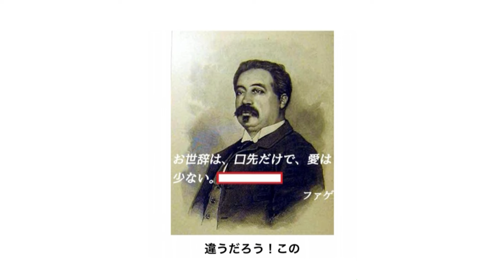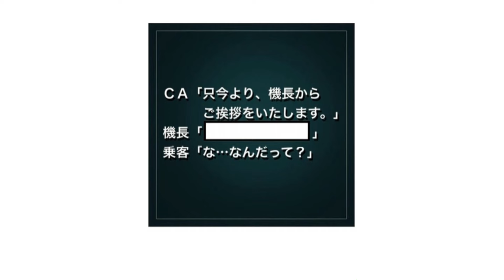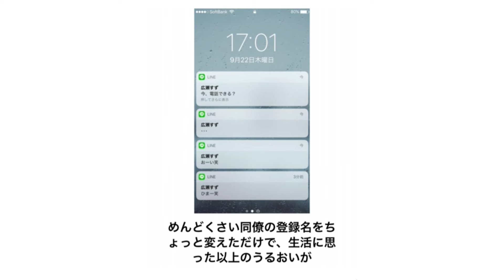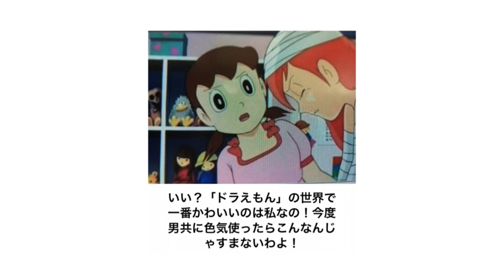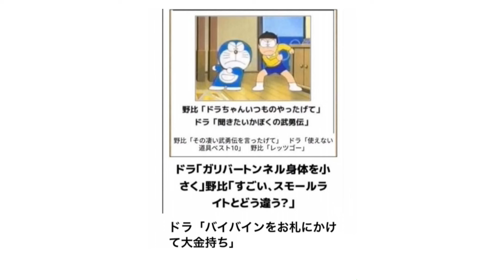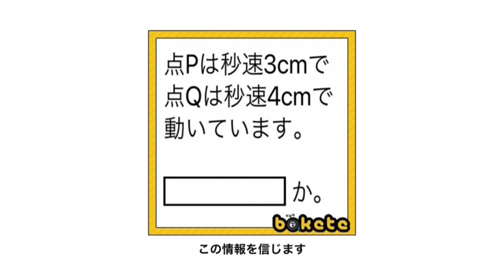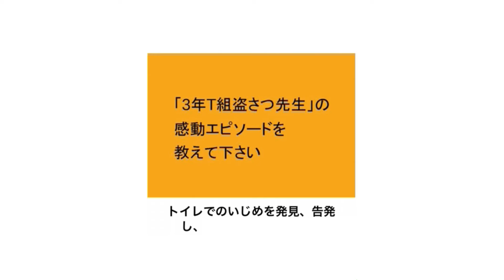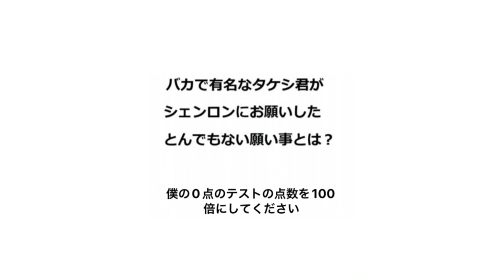【総再生数４億２０００万回超え】感情込めて殿堂入りボケてにアフレコしたらヤバすぎたｗｗｗｗ 2